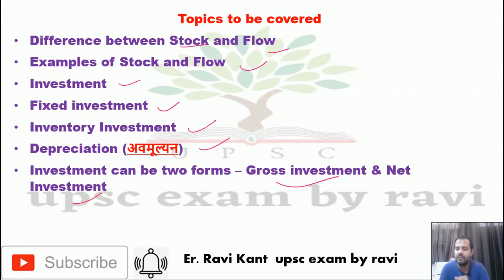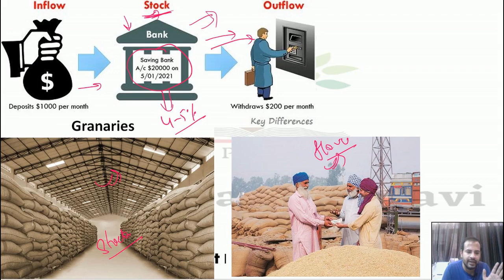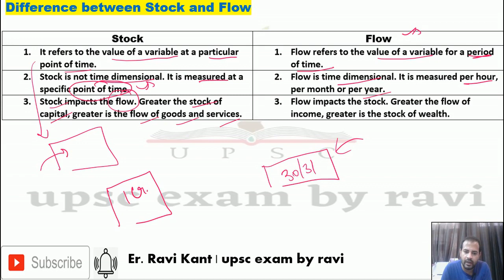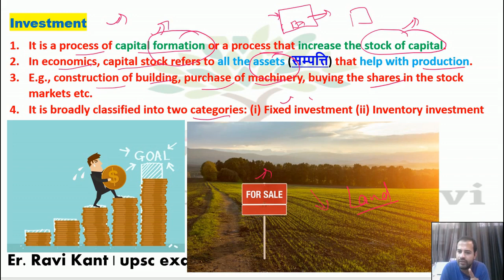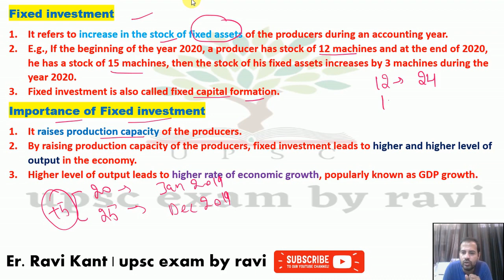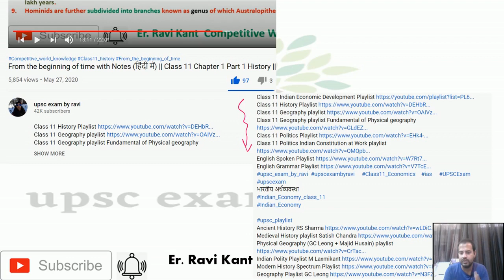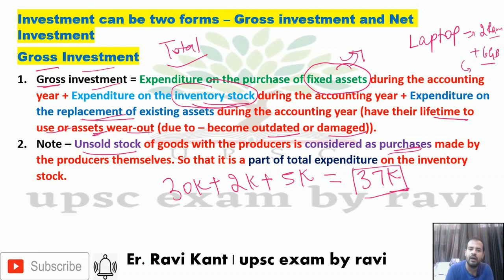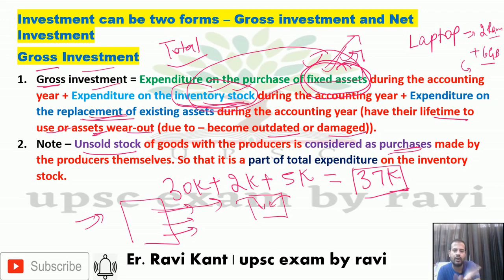L 3 Class 12 national income accounting Stock, Flow, investment Depreciation, Gross & Net Investment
Difference between Stock and Flow
Examples of Stock and Flow
Investment
Fixed investment
Inventory Investment
Depreciation (अवमूल्यन)
Investment can be two forms – Gross investment & Net Investment